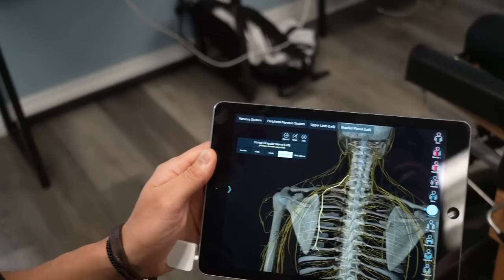TREATING A STUDENT WITH SHOULDER BLADE PAIN || Full Treatment + CRACKS with Dr. Tyler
Happy Wednesday everyone! We're back with another crunchy video for y'all. You'd be surprised where it's coming from👀

I made my own CBD!!!